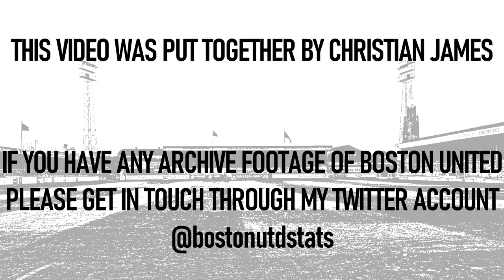Hayes vs Boston United 2002 Highlights, Trophy & Celebrations in Boston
The before, during and after of Boston United's promotion-clinching trip to Hayes in April 2002. Highlights of the game; interviews with Paul Bastock, Simon Weatherstone, Peter Costello, Pat Malkinson; Paul Ellender lifting the pyramid trophy; footage on the team bus, the reception back at York Street and parade through the town.